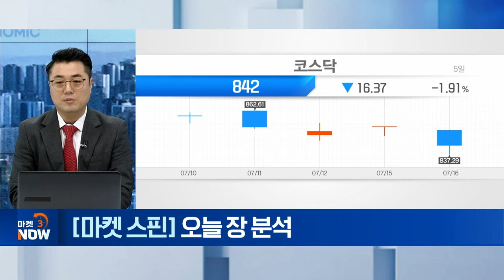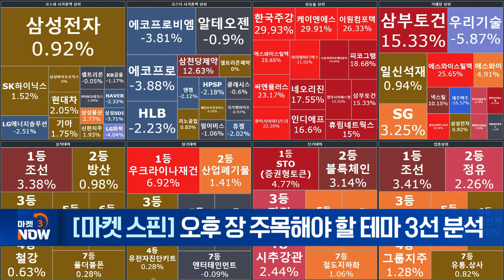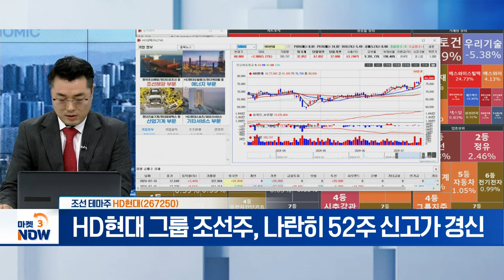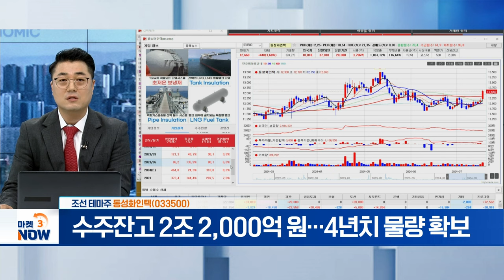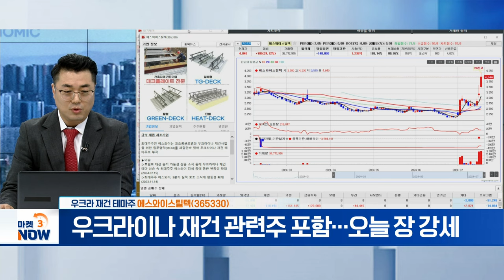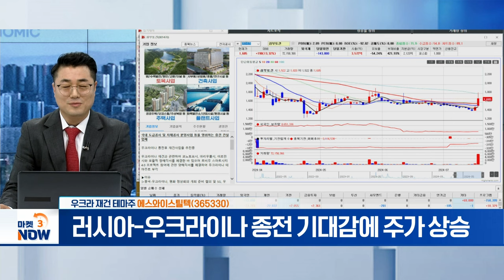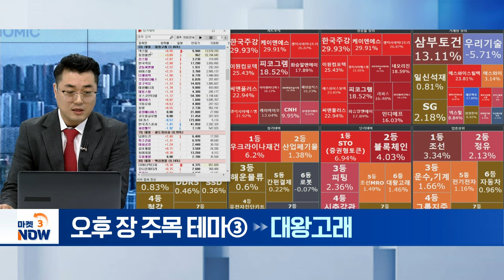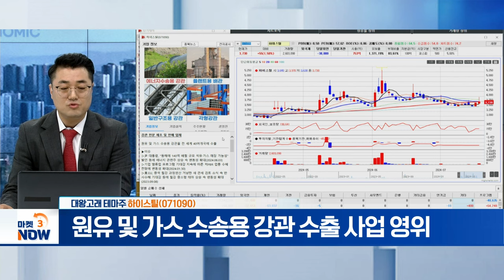HD현대, 동성화인텍, 에스와이스틸텍, 삼부토건, 넥스틸, 하이스틸 [마켓 스핀] | Market Now (20240716)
▶ 조선 테마주
HD현대(267250)
- HD현대 그룹 조선주, 나란히 52주 신고가 경신

- 수주잔고 2조 2,000억 원... 4년치 물량 확보

▶ 우크라 재건 테마주
에스와이스틸텍(365330)
- 우크라이나 재건 관련주 포함... 오늘 장 강세

삼부토건(001470)
- 러시아-우크라이나 종전 기대감에 주가 상승

▶ 대왕고래 테마주
넥스틸(092790)
- 수출 중심의 에너지용 강관 전문 기업

하이스틸(071090)
- 원유 및 가스 수송용 강관 수출 사업 영위